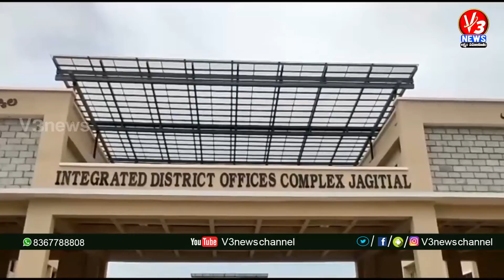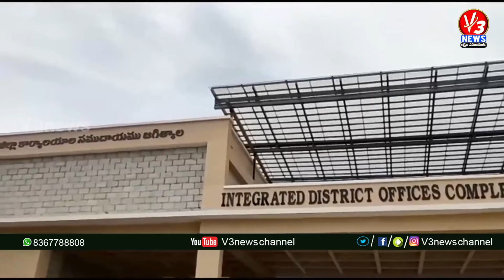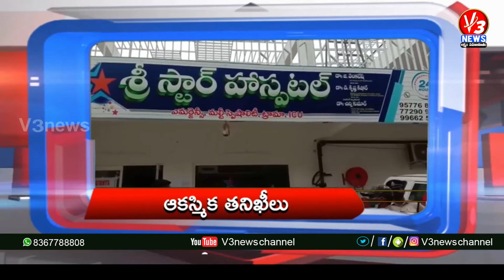7 PM BULLETIN || 02-06-2021 || V3 NEWS